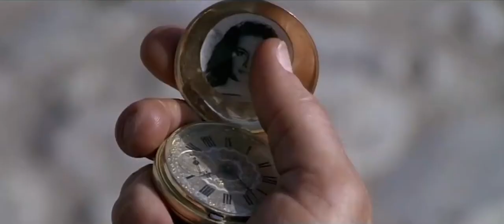Clint Eastwood is an anagram for old west action | witch house cover of Watch Chimes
A witch house styled cover song of Watch Chimes or Carillons Theme by Ennio Morricone set to the same final duel from scene in the film For A Few Dollars More. Watch Chimes was the score for this scene.

Per qualche dollaro in più

For a Few Dollars More (Italian: Per qualche dollaro in più) is a 1965 Spaghetti Western film directed by Sergio Leone. It stars Clint Eastwood and Lee Van Cleef as bounty hunters and Gian Maria Volonté as the primary villain.[6] German actor Klaus Kinski plays a supporting role as a secondary villain. The film was an international co-production among Italy, West Germany, and Spain.[7][8] The film was released in the United States in 1967, and is the second part of what is commonly known as the Dollars Trilogy.

The man that many call Manco ("Lefty") is a bounty hunter, a profession shared by a former army officer, Colonel Douglas Mortimer. They separately learn that a ruthless, cold-blooded bank robber, "El Indio," has been broken out of prison by his gang and all but one of his jailers slaughtered. While Indio is murdering the family of the man who had captured him, he is shown to carry a musical pocketwatch taken from a woman who had shot herself, as he was raping her, after he had murdered her husband. The incident has haunted Indio, and he smokes an addictive drug to cloud his memory.

Indio plans to rob the Bank of El Paso, which has a disguised safe containing "almost a million dollars." Manco arrives in the town and becomes aware of Mortimer, who had arrived earlier. He sees Mortimer deliberately insult the hunchback Wild, who is reconnoitering the bank. Manco confronts Mortimer and, after the two have studied each other, each ascertaining that the other will not back down, they decide to work together. Mortimer persuades Manco to join Indio's gang and "get him between two fires." Manco achieves this by freeing a friend of Indio's from prison despite Indio's suspicions.

Indio sends Manco and three others to rob the bank in nearby Santa Cruz. Manco guns down the three bandits and sends a false telegraphic alarm to rouse the El Paso sheriff and his posse, who ride to Santa Cruz. The gang blast the wall at the rear of the El Paso bank and steal the safe, but are unable to open it. Groggy is angry when Manco is the only one to return from Santa Cruz, but Indio accepts Manco's version of events thanks to Mortimer having given Manco a convincing wound. The gang ride to the small border town of Agua Caliente where Mortimer, who had anticipated their destination, is waiting. Wild recognises Mortimer, forcing a showdown that results in the hunchback's death, whereafter Mortimer offers his services to Indio to crack open the safe without using explosives. Indio locks the money in a strongbox and says the loot will be divided after a month.

Manco and Mortimer break into the strongbox and hide the money, only to be caught immediately afterwards and beaten up. Mortimer has secured the strongbox lock, however, and Indio believes that the money is still there. Later that night, Indio instructs his lieutenant, Niño, to use a knife belonging to Cuchillo to kill the man guarding Manco and Mortimer. Once Niño has freed the prisoners, Indio reveals that he knew they were bounty hunters all along, executes Cuchillo for supposedly betraying the gang, and orders the rest of his men after Manco and Mortimer, hoping they will all kill each other and he and Niño can split the money just between themselves. But Groggy realizes the scheme and, after killing Niño, forces Indio to open the strong box, which is found to be empty.

Eventually, after he and Manco kill the bandits, Mortimer calls out Indio while revealing his full name. Mortimer shoots Groggy as he runs for cover, but is disarmed by Indio, who plays the pocketwatch while challenging the bounty hunter to regain his weapon and kill him when the music ends. But as the music ends, the same tune begins from an identical pocketwatch which Manco has pilfered from Mortimer. Manco gives his own gunbelt and pistol to Mortimer, saying: "Now we start." When the music ends, Mortimer shoots first, killing Indio.

Mortimer retrieves the watch from Indio's hand and Manco remarks on Mortimer's resemblance to the woman in the photographs. Mortimer reveals that he is her brother (father in the Spanish dubbing) and, with his revenge complete, declines his share of the bounty and leaves. Manco tosses the bodies of Indio and his men into a wagon, finally adding Groggy's body after killing him, and rides off to collect the bounties on them all, briefly pausing to recover the stolen money from its hiding place.
For a Few Dollars More was released in Italy on 30 December 1965 as Per Qualche Dollaro in Più.[20]

In the United States, the film debuted on 10 May 1967, four months after the release of A Fistful of Dollars, grossing $5 million.[20]